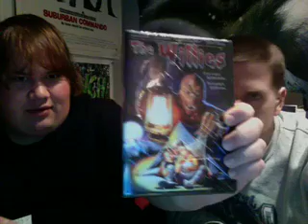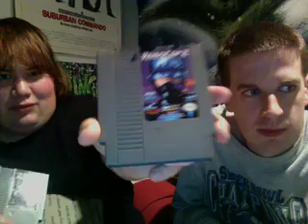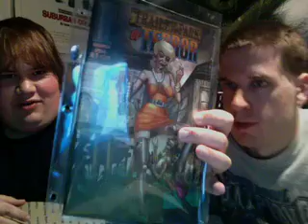What we got in our P.O. Box Series 2 Week 10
The Don and Murph Show
Riderwood MD 21139